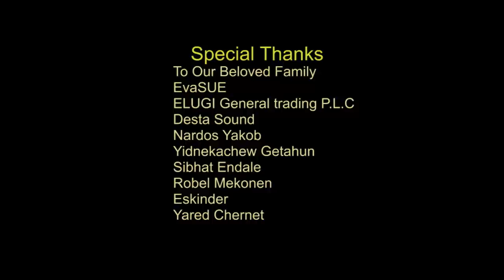Samuel T Michael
Samuel T Michael New Christian gospel  2012
Official Samuel T Michael Facebook!